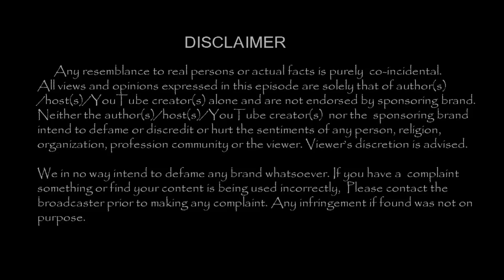கிராமத்தில் Quarantine - மணிமேகலை Fun Video !! | TamilCineChips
கிராமத்தில் Quarantine - மணிமேகலை Fun Video !!